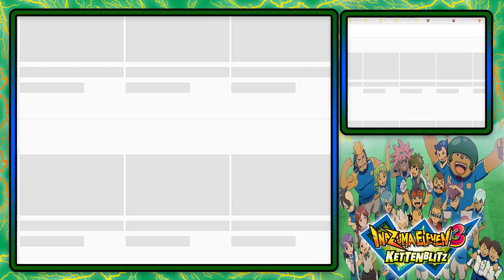Inazuma Eleven 3: Kettenblitz »Deutsch« Part 73 Auf zum Nächsten Spiel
⇒ Spielbeschreibung
» Als Teamchef stellt ihr eure Traummannschaft aus über 2000 Charakteren zusammen und tretet beim Frontier International Championship an. Die Mischung aus klassischem Rollenspiel und Fußball-Action, kombiniert mit animierten Zwischensequenzen bietet ein besonderes Spielerlebnis.

Der dritte Teil der beliebten Fußball-Reihe schließt sich nahtlos an die beiden grandiosen Vorgänger an. Dieses Mal werden Mark und Co. für eine Weltmeisterschaft für Jugendmannschaften ausgewählt und sollen nun Japan vertreten. Wenn man die vorherigen Teile gespielt hat, ist das "Weltduell" eigentlich logisch. Wie in echt gibt es Testspiele in denen eine Kernmannschaft ausgewählt wird und den anschließenden Spielen für die Qualifikation.
Danach geht es auch schon weiter zum eigentlichen Turnier. Diese Vorrundenspiele wussten sehr zu gefallen und das Spiel punktet ebenfalls erneut mit einer packenden Story. Das Manko dabei ist der Trainer! Gab es im 2. Teil die mysteriöse Trainerin Lina, gibt es dieses Mal den mysteriösen Trainer Travis samt Tochter.

FAZIT: Das große Wiedersehen mit Mark auf der großen Weltbühne ist für Fußballfans und RPG Fans ein reines Freudenfest! Das Spiel macht sehr viel Spaß obwohl es kaum erwähnenswerte Neuerungen gibt. Grund dafür ist die mehr als spannende Geschichte mit so mancher großen Überraschung. «